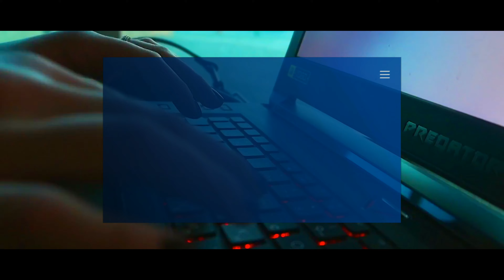Graduation Party Finale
Camera Gear